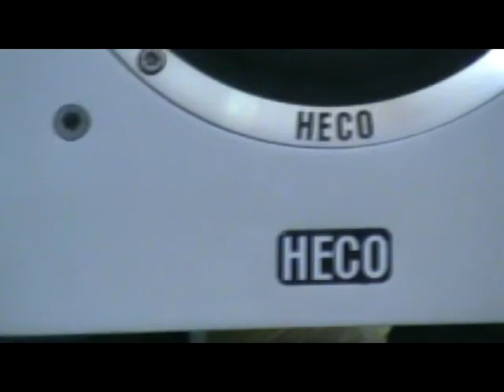Heco Celan plays: simply red "stars"